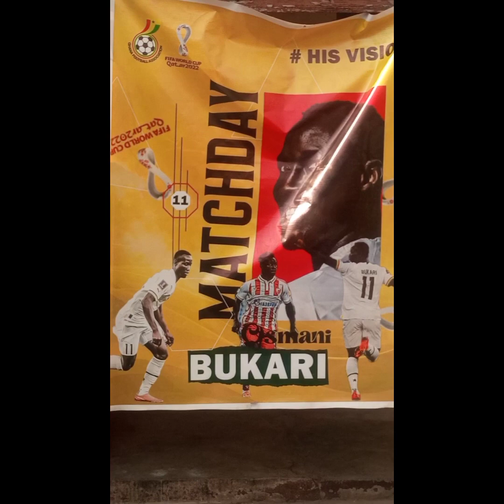Video: Black Stars Player, Osman Bukari pay a courtesy call on Buoho Chief Imam & Buoho Chief Palace